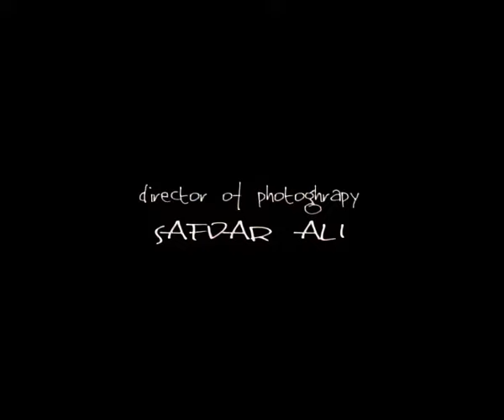Guriya | Part 1 | Ajab Kahani | TV-series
Step back in time to a golden era of television with “ AJAB KAHANI ”.

This 7-part horror and mystery series, shot over 18 years ago, is a captivating blend of suspense, intrigue, and the supernatural.

Experience the thrill of classic storytelling, brought to life with haunting soundtracks and unforgettable characters.

Each episode offers a chilling tale, guaranteed to keep you guessing and on the edge of your seat.

Rediscover the magic of old-school TV with “ AJAB KAHANI ” .

Starring
BILAL SAMI
UZMA HASSAN
JAWAD MOHAMMED
ANEELA
NIMRA ERFAN

Written by
AHMED IQBAL QURESHI

Executive producer
ERFAN KHOOSAT

SAFDAR ALI

SIKANDAR AWAN

Cameraman
LIAQUAT BASHIR

Assistant directors
SALEEM GHANI
AMIR HUSSAINI

Associate director
NADIA AFGAN

A ZAIJAN FILMS’ presentation